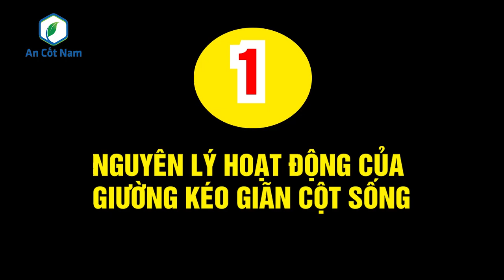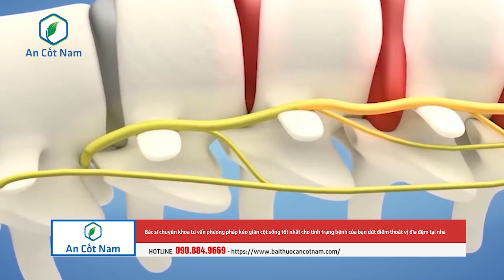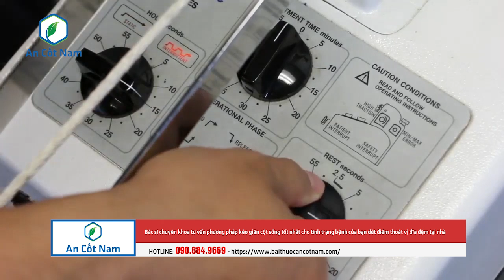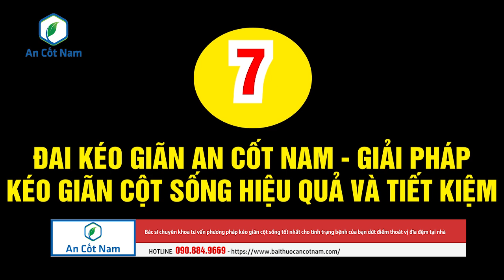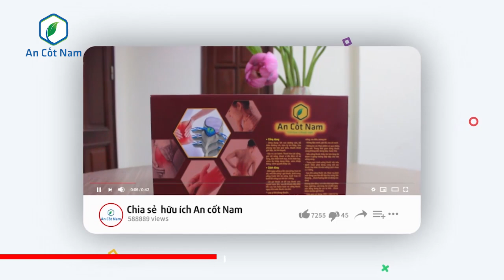Giường Kéo Giãn Cột Sống Chữa Thoát Vị Đĩa Đệm Không cần Phẫu Thuật Mổ Thoát vị đĩa đệm. Kéo là Đỡ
Trong thời gian qua, An Cốt Nam đã nhận được rất nhiều thắc mắc xung quanh vấn đề chữa thoát vị đĩa đệm bằng giường kéo giãn cột sống. Đa phần các câu hỏi đều liên quan đến:
Giường kéo giãn cột sống
Giường kéo giãn cột sống cho phòng khám
Giường kéo giãn cột sống dành cho người bệnh
Thoát vị đĩa đệm đang là cơn ác mộng của nhiều đối tượng hiện nay. Sử dụng giường kéo giãn cột sống chữa thoát vị đĩa đệm xuất hiện trở thành vị cứu tinh cho hầu hết các bệnh nhân đang đau đầu với tình trạng này. Giường kéo giãn cột sống chữa trị thoát vị đĩa đệm đầu tiên sẽ làm giảm đau ở khu vực bị thoát vị đĩa đệm. Đồng thời, dụng cụ này có thể làm giảm viêm và giúp máu lưu thông tốt hơn.
Các chuyên gia sẽ căn cứ vào mức độ bệnh lý, nguyên nhân, phim chụp, kết quả khám lâm sàng… để điều chỉnh máy cho phù hợp. Giường kéo giãn cột sống chữa trị thoát vị đĩa đệm được chỉ định với những bệnh nhân thoát vị đĩa đệm, vẹo cột sống, thoái hóa cột sống lưng và các bệnh xương khớp thông thường.
Trong video ngày hôm nay, An Cốt Nam sẽ hướng dẫn bà con chữa thoát vị đĩa đệm không cần mổ nhờ giường kéo giãn cột sống. Mời bà con chú ý đón xem!

Và còn rất câu hỏi được gửi đến An cốt Nam thời gian qua. Chúng tôi sẽ  biên soạn và trả lời bệnh nhân trong các video tiếp theo. Những thắc mắc của bệnh nhân về bệnh cơ xương khớp: bấm huyệt chữa thoát vị đĩa đệm, xoa bóp chữa thoát vị đĩa đệm, mát xa thoát vị đĩa đệm, cách trị thoát vị đĩa đệm bằng cây xương rồng, thuốc đông y chữa trị thoát vị đĩa đệm, cách chữa trị thoát vị đĩa đệm bằng dân gian... mọi người hãy comment để lại câu hỏi, chuyên gia của An Cốt Nam sẽ trả lời lần lượt
***Lưu ý: tác dụng của thuốc, phương pháp điều trị có thể thay đổi tùy theo tình trạng thể chất người bệnh.
▪️ PHÒNG CHẨN TRỊ Y HỌC CỔ TRUYỀN TÂM MINH ĐƯỜNG
Địa chỉ Hà Nội: 138 Khương Đình – Thanh Xuân – Hà Nội Giấy phép hoạt động: 595/SYT-GPHĐ
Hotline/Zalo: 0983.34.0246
 ▪️ PHÒNG CHẨN TRỊ Y HỌC CỔ TRUYỀN AN DƯỢC Sài Gòn: 325/19 đường Bạch Đằng, phường 15, quận Bình Thạnh, TP. Hồ Chí Minh